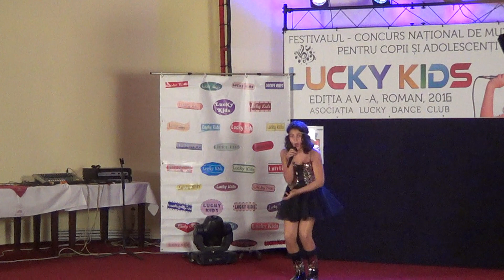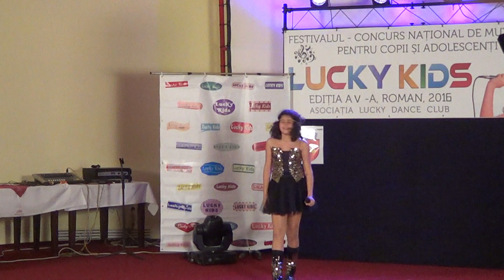DELIA RACU - WHO'S LOVING YOU(9 ANI)